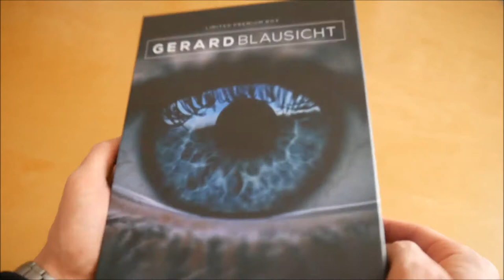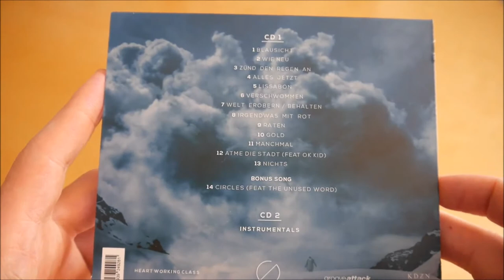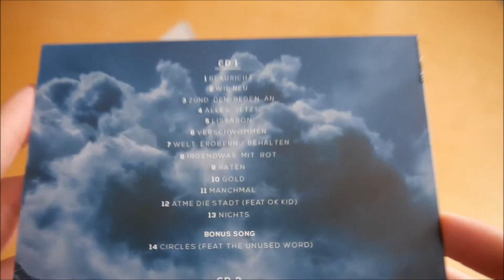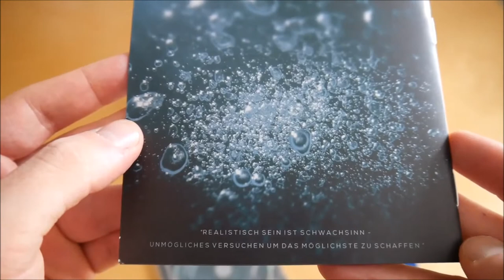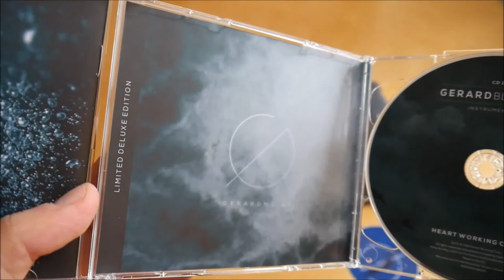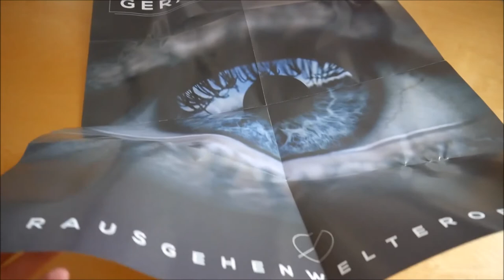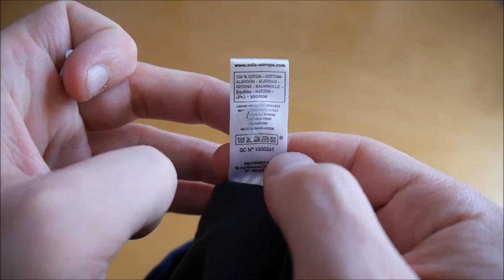Gerard - Blausicht Box Unboxing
In diesem Video zeige ich euch die Blausicht Box von Gerard.
► Hier könnt ihr das Album kaufen:
Weitere Musik von Gerard

► ALBUM INFOS
Gerard – Blausicht
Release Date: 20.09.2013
Kaufpreis: 28,99 €

Blausicht Box Inhalt:
- Album
- Album Instrumentals
- Poster
- T-Shirt
- Sticker (mit Autogramm)

Blausicht Tracklist:
01. Blausicht
02. Wie neu
03. Zünd den Regen an
04. Alles jetzt
05. Lissabon
06. Verschwommen
07. Welt erobern/behalten
08. Irgendwas mit Rot
09. Raten
10. Gold
11. Manchmal
12. Atme die Stadt (feat. OK Kid)
13. Nichts
14. Circles (feat. The Unused Word) (Bonus Track)

Blausicht Info:
Das neue Album von Gerard erscheint am 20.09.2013 über Heart Working Class.